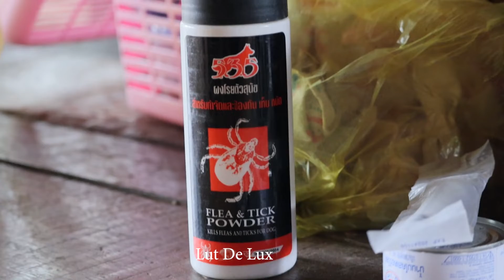Feeding Mother Dog And Use Syringe Feeding Milk Puppies Newborn In Village At Rural Area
Today I Want To Show You About Feeding Saving And Take Care Animals,
Wish You Good Luck For Your Life...